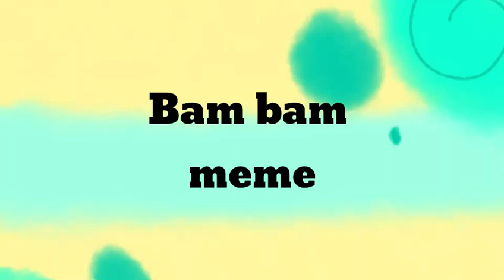Bam Bam ~meme~